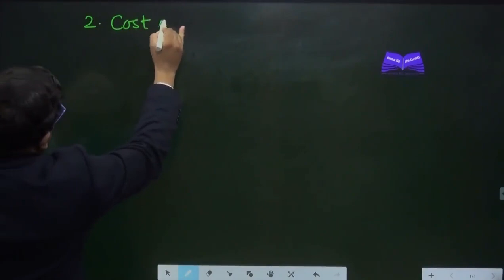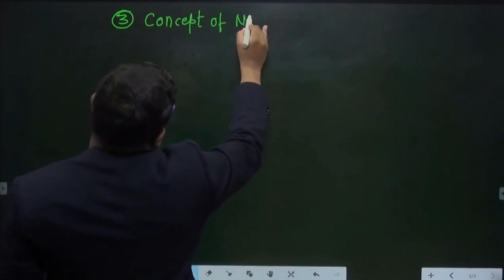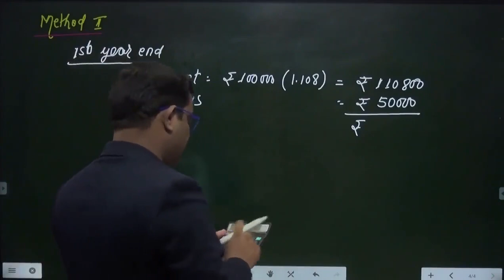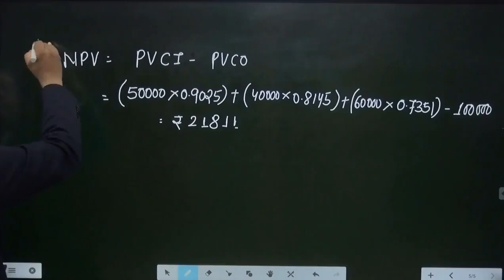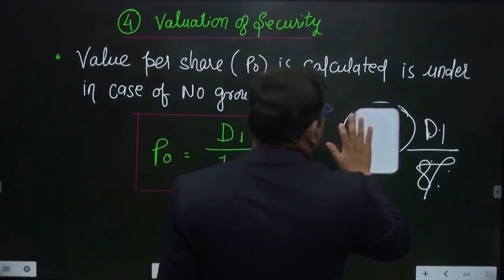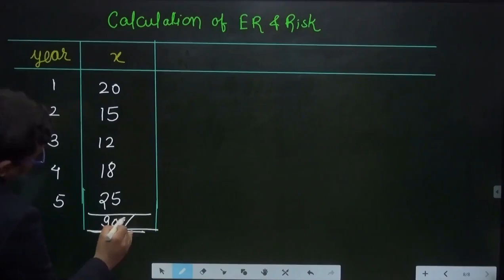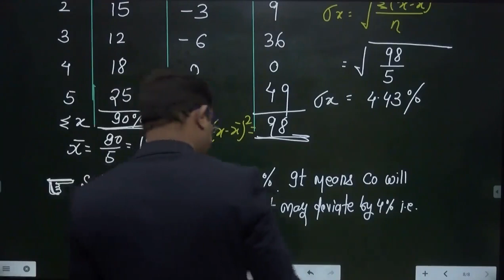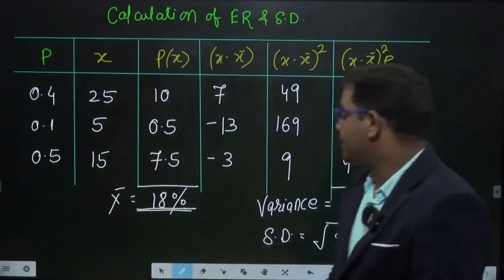CA Final SFM Class - 3 Introduction of SFM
For Class